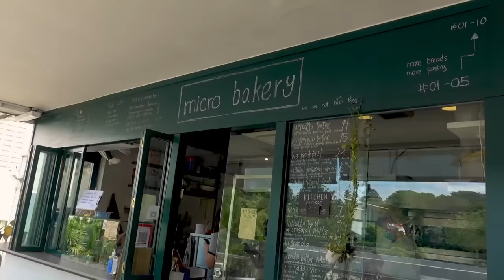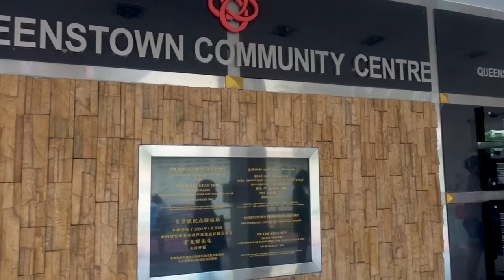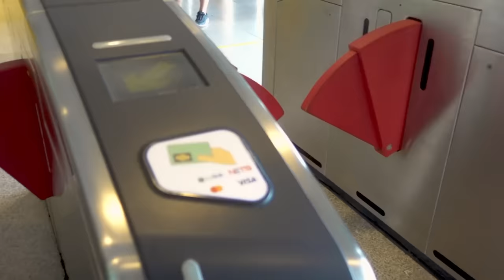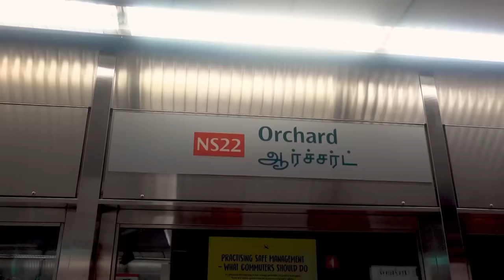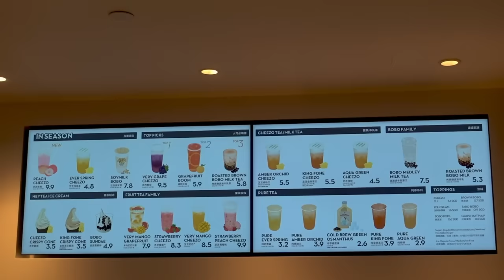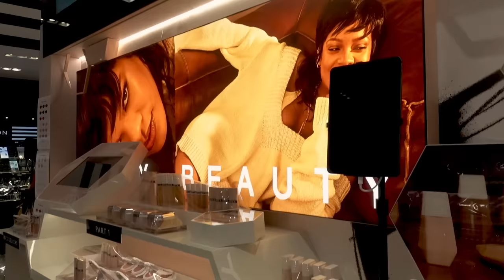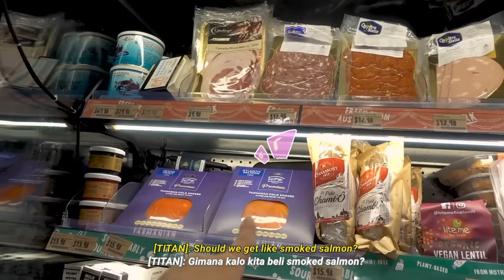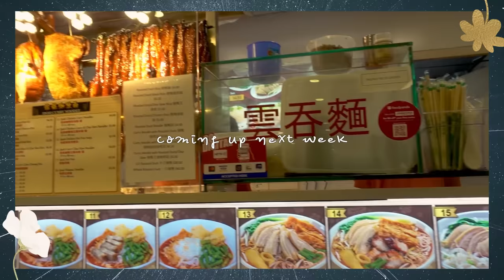Orang Indo Belanja Di Singapore… Kalap 🤣 Vaksin Pertama 💉 | Jalan Virtual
Vlog camera: Sony A5100 with 16-50mm f3.5-5.6 and Sony RX100 V
Tutorial camera: Sony 6500 with Vario-Tessar T* E 16-70mm f/4 ZA OSS Lens
Mic: Rode VideoMic GO